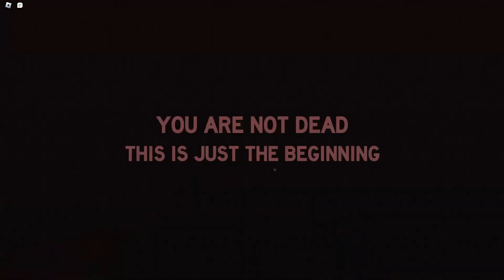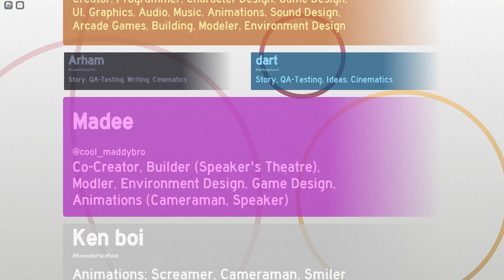Curtains up had a Update which changed ALOT!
curtains up by  @sulymazing   has been updated which changed several parts of the game including chase scenes and more!